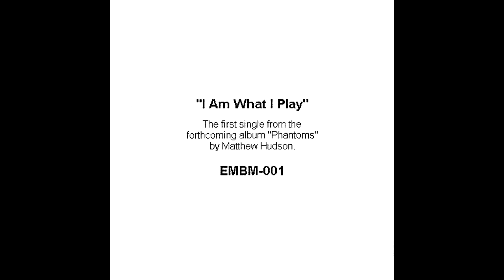I Am What I Play (EP) - Matthew Hudson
I Am What I Play (EP)
Matthew Hudson

Tracklisting:
1. I Am What I Play 0:00
2. Domination 2:14
3. Dirty 2:48
4. (You Got Me Singing) The Blues 5:12
5. I Am What I Play (Intensify) 6:18
6. Up-Hill Gardener 9:08
7. Hooker 11:04
8. I Am What I Play (Endtimes) 13:16

Please note that this release contains heavy use of samples. I do not own or claim authorship of said samples.